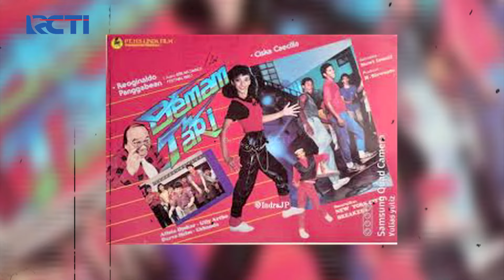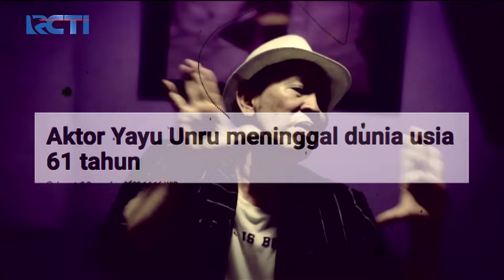KABAR DUKA! Aktor Yayu Unru Berpulang Di Usia 61 Tahun Usai Serangan Jantung! | SILET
Yayu Unru aktor senior menghemuskan nafas terakhirnya akibat serangan jantung yang ia derita, sederet selebriti tampak mendatangi rumah duka

Office:
DKI Jakarta